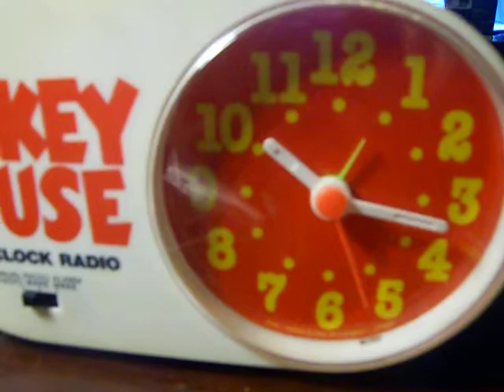Mickey Alarm Clock Radio